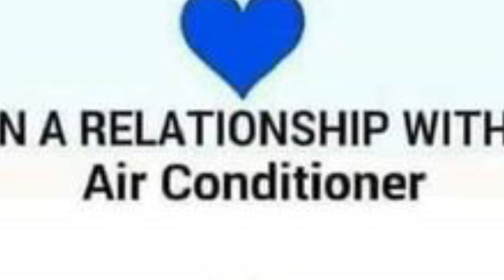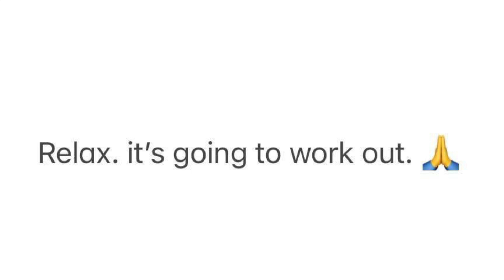Let’s Eat And Chat